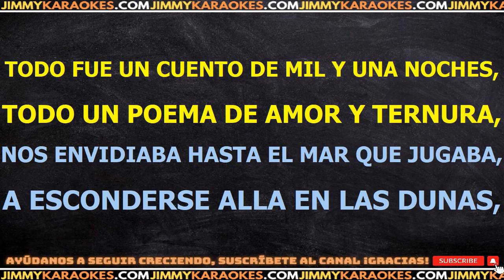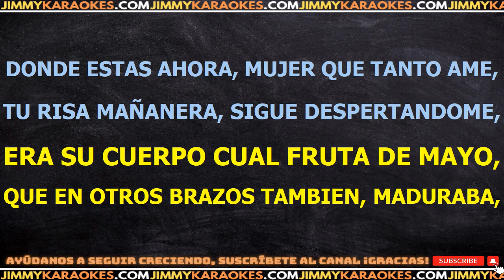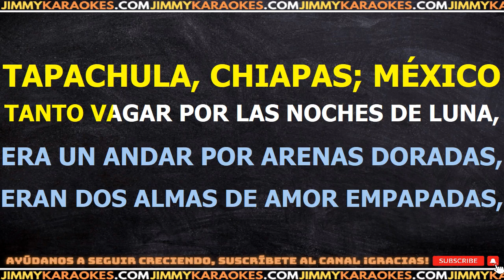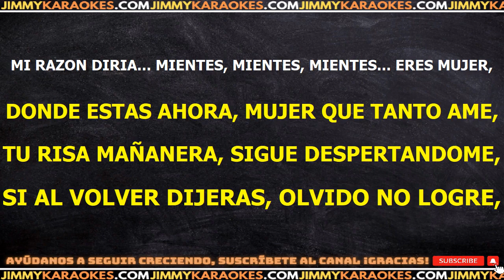Los Angeles Negros La Mujer Que Tanto Ame KARAOKE